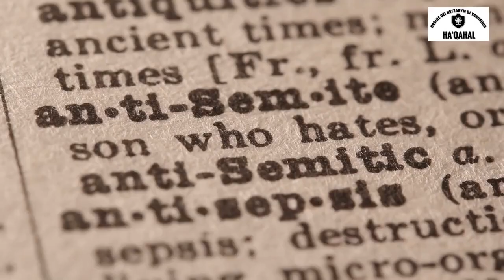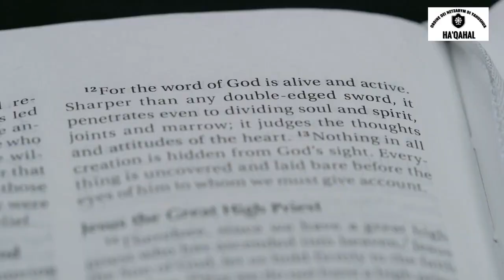IL RITORNO DEL MESSYAH DURANTE IL REGNO DELL'ANTIMESSYAH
I "GIUSTI" (secondo Eloah) che rimarranno in piedi fino alla fine, avranno la Sua Parola VIVENTE in sè stessi. La Sua parola e legge sarà sempre scritta in loro e lo Spirito Santo parlerà ancora nei loro spiriti. Lo Spirito Santo non ci sarà più come lo è attualmente. Sarà un pò come nel Vecchio Testamento dove lo Spirito Santo agiva in modo molto limitato, puntuale e occasionale. Ma la Parola di Elohà YAHUVEH mostrerà a questi VERI discepoli del Messyah che questi anni di tribolazioni non scalfiranno la loro speranza e fede. La Parola sarà là per guidarli, per mostrare loro come dovranno affrontare la persecuzione dell'Antimessyah che dirà loro: "Adesso accetta il marchio della bestia. Se vuoi vivere, vendere o comperare, devi avere questo marchio, lo dico per amore tuo, adorami e avrai la vita."

L'Antimessyah dirà simbolicamente: "Ve lo dico per amore vostro e per il vostro bene. Vedrete, sarà meglio per voi, tutto sarà regolato dalla provvidenza del grande e unico governo mondiale che si occupera di voi nei minimi dettagli, vi sarà dato del lavoro, vi sarà dato del denaro, avrete tutto in abbondanza e per facilitare le transazioni accettate questo piccolo marchio, è una cosa da nulla. Se rifiutate quello che vi dico, siete degli oppositori (satana) e illegali. Perchè adesso siamo finalmente liberi di mettere in opera il nostro Nuovo Ordine Mondiale di pace e di prosperità." Sarà questo genere di argomenti che l'Antimessyah darà in pasto al mondo.

Ma il Signore dei Signori e Re dei Re dirà loro: "Se vuoi uscirne vivo per sempre, se non vuoi andare in perdizione, devi rifiutare questo marchio". L'Apocalisse ci dice che tutti quelli che l'accetteranno sulla mano o sulla fronte saranno perduti. Ci sarà una grande seduzione. Credete che all'inizio del periodo arriveranno dicendo: "Prendi questo marchio o ti uccido" ? No, sarà una seduzione, saranno mostrati tutti i vantaggi del marchio. Quelli che non sono illuminati dalla Parola saranno sedotti e l'accetteranno dicendo: "Che male c'è, ma quale male?".

Alcune grandi famiglie reali hanno già incominciato a far impiantare dei chip elettronici sotto la pelle dei loro figli per ragioni di sicurezza. Se i figli vengono rapiti, si possono seguire le loro tracce. È semplice, si prende una siringa, si inietta un piccolo microchip, che è più piccolo di un grano di riso, sotto la pelle. Questo microchip contiene tutte le informazioni elettroniche ed un ricetrasmittente che può essere controllato a distanza. Questo esiste già per gli animali. Lo si fà per ricuperare i cani persi o i figli delle corti reali che rischiano di essere rapiti. Tutte le persone che saranno sulla terra rientreranno, per amore o per forza, in questo sistema. Nell'apoteosi di questo regno malvagio i veri fedeli che sono rimasti e che si sono mantenuti "puri" da questa grande seduzione, avendo rifiutato il marchio saranno infine imprigionati o uccisi, tutti senza eccezione.

Non bisogna credere che l'Antimessyah verrà dicendo: "Ti concedo grazia, rispetto la tua libertà di pensiero, puoi fare come vuoi". Niente affatto! Tutto questo sarà presentato in modo molto seducente. Quelli che resisteranno fino alla fine e che rifiuteranno il marchio della bestia, il libro dell'Apocalisse dice: "Chi dovrà andare in prigionia andrà in prigionia, chi dovrà perire di spada, perirà di spada." E noi siamo molto vicini a questi tempi! Bisogna rimanere SVEGLI fino alla fine per dire: "Signore, se ritorni adesso, che sia in un secondo, questa notte, domani o fra un mese, io sono pronto".

Il SEGNO del prossimo ritorno di Yahushua, il segno più grande, più forte, è la SEDUZIONE. La seduzione che riempirà tutta la terra, che attualmente è già all'opera nel mondo intero e nelle Chiese della Babilonia di religioni. Ogni tipo di falsa dottrina viene già presentata sotto una luce molto spirituale, molto emotiva, molto emozionale, ben circondata da pomata e merletto miracolosi affinché si creda alla menzogna. In tutte queste false dottrine, le varie chiese insistono su documenti o libri che non sono la Parola, o con ogni tipo di interpretazioni teologiche della Parola di Eloah YAHUVEH che portano completamente fuori strada.

Queste false dottrine sono delle seduzioni per ingannare i credenti e fare in modo che non siano pronti. Ma se interroghiamo il Padre Eterno con fiducia e ci mettiamo al Suo servizio con cuore completo unendoci al Suo vero Popolo, Lui ci mostrerà quale è la buona e Giusta verità scritta nella Sua Parola.